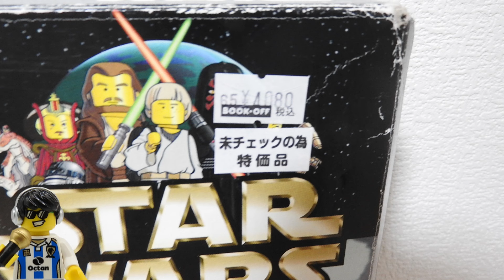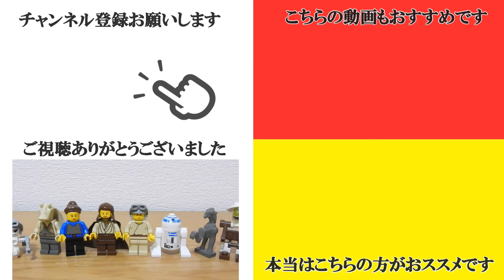レゴ スターウォーズ モスエスパ ポッドレース LEGO STARWARS 7171Mos Espa Podrace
エピソード1 ファントムメナスのセットです。
スカイウォーカーサーガが面白すぎて、持ってるのにジャンク品を買ってしまいました。
アナキン、オビワン、パドメ、セブルバ等のいミニフィグ付きです。